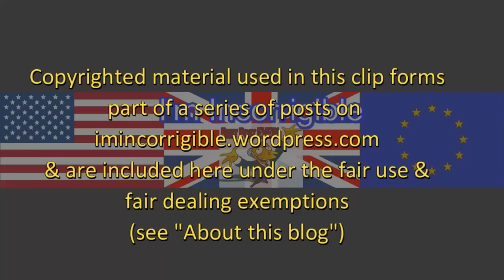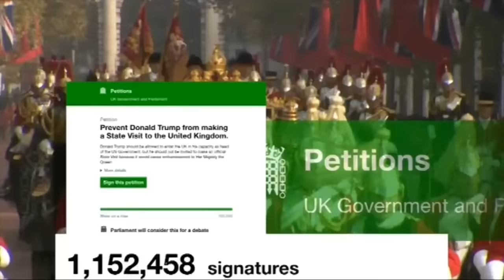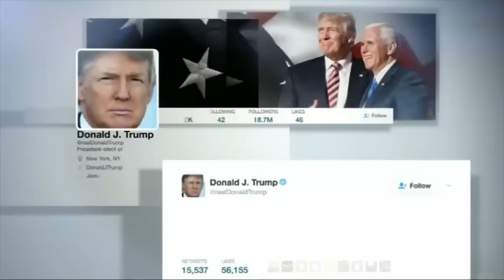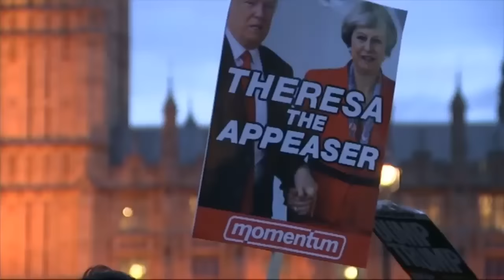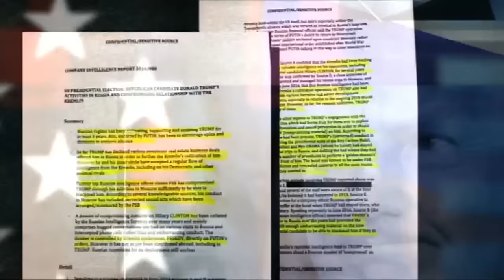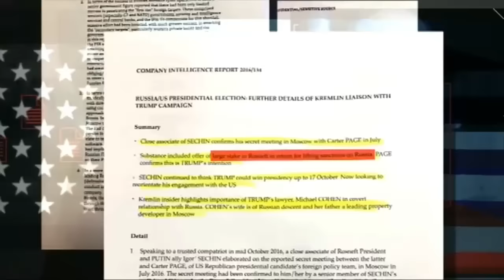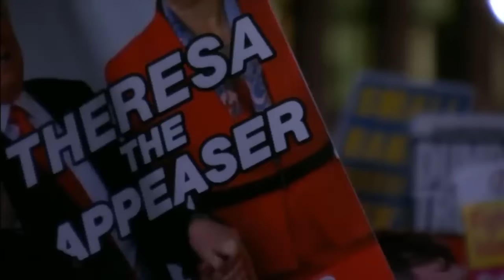President Trump day 30: State visit debated and Carter Page's Russian car crash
Channel 4 News & ITN News at Ten 20 February 2017